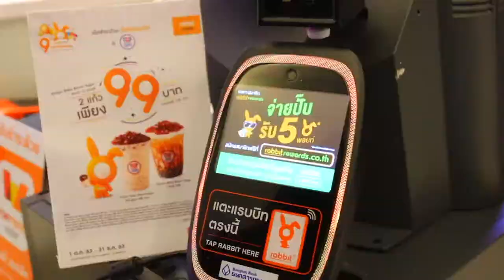สวัสดี BTS: บัตรแรบบิท เติมได้ทั้งเงินและเที่ยวเดินทางในบัตรเดียว! EP.1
ตั้งแต่ตุลาคม 2564 ทาง BTS ได้ทำการยกเลิกโปรโมชั่นเที่ยวเดินทางเรียบร้อยแล้วค่ะ
ตอนนี้ลูกค้าทุกท่านสามารถเติมเงินเข้าบัตรแรบบิท และลงทะเบียนในแอป Rabbit Rewards เพื่อสะสมคะ
และนำคะแนนมาแลกรับเป็นเที่ยวเดินทางได้ค่ะ